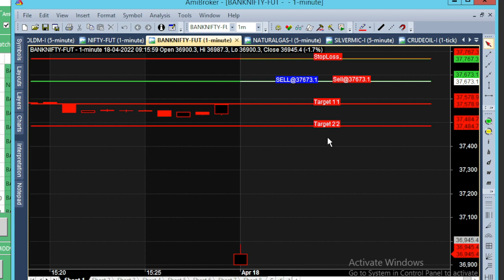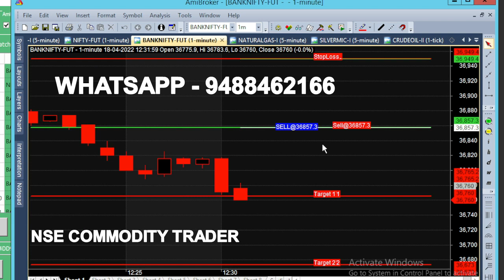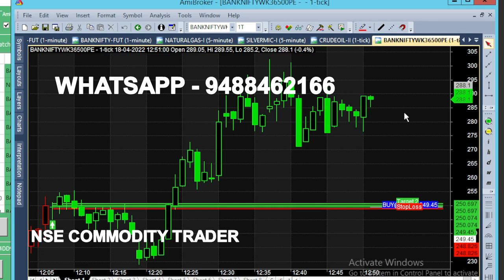bank nifty & crude oil 4 - 25 apr chart calls view